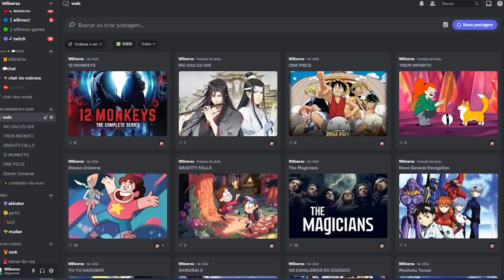GARNET VS JASPER (LIBERTADOR) | REAGINDO A STEVEN UNIVERSO PELA PRIMEIRA VEZ EPISODIO 49 REACT